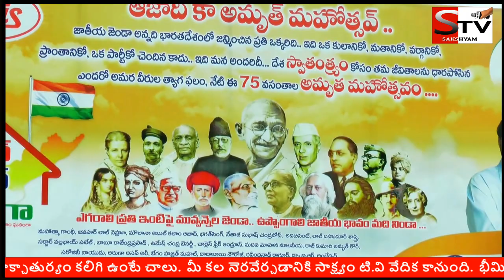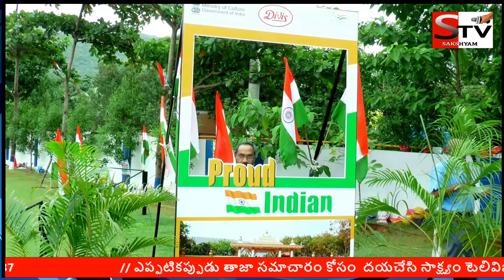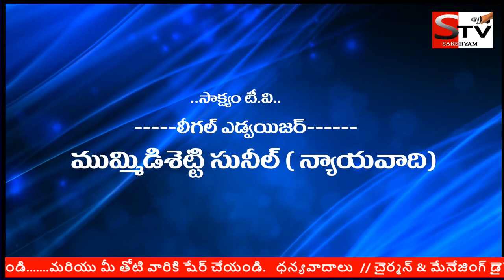Let"s give values to food and save the country. Sakshyam tv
SAKSHYAM Live TV